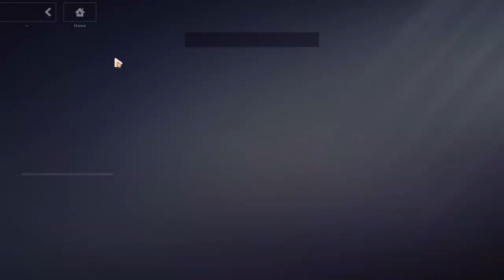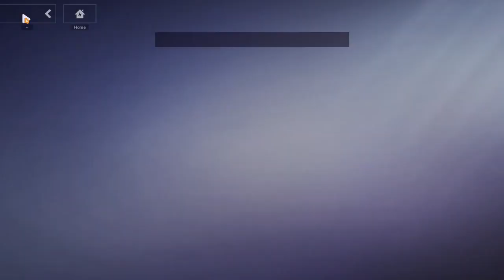Honkai Impact 3rd 231216 0922 ssit 23-335 Q-Manifold